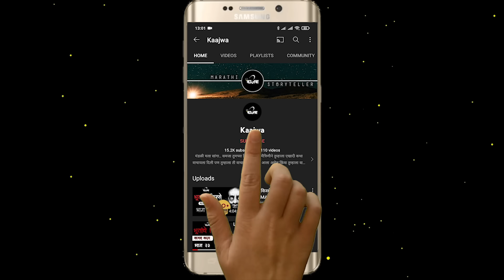सरकारी क्वार्टर्समध्ये वावरणारे पिशाच्च 😱- Marathi Horror Story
मुकूंदच्या बाबांची सरकारी नोकरी असल्यामुळे सतत बदली होत असे.. असेच एका नव्या शहरात त्यांची बदली झाली.. तिथे सरकारी क्वार्टर्स मध्ये राहायला जागा मिळाली पण तिथे आल्यापासूनच त्यांना विचित्र अनुभव येऊ लागले.. सणावाराला घरात केलेल्या चपात्या, भज्या गायब होऊ लागल्या.. कहर तर तेव्हा झाला जेव्हा नुकतेच लग्न झालेल्या मुकूंद यांचे सासरे जेव्हा त्यांच्या घरी राहायला आले तेव्हा मध्यरात्री त्यांच्या पायाशी २ लहान मुले त्यांना खेळताना दिसली जे पाहून त्यांची झोपच उडाली

सदर अनुभव भाग १ १ ६  मध्ये मुकुंद यांनी सादर केला होता. खाली दिलेल्या लिंकवर तुम्ही संपूर्ण भाग पाहू शकता

काही गाजलेले "भुतांचे किस्से"!!

तुम्ही लिहिलेल्या कथा किंवा रेकॉर्ड केलेला भयानक अनुभव मला खालील लिंकवर पाठवू शकता

तुमच्याकडे सुद्धा अशाच काही मनोरंजक कथा असतील तर आम्हाला नक्की पाठवा. आम्ही आमच्या चॅनेल वर नक्की सादर करू!!

आमचं इंस्टाग्राम अकाउंट : @kaajwaa

अस्वीकृती (Disclaimer): या चॅनेलचा हेतू कुठल्याही प्रकारची अंधश्रद्धा पसरवण्याचा नसून फक्त आणि फक्त मनोरंजन हाच उद्देश आहे!!